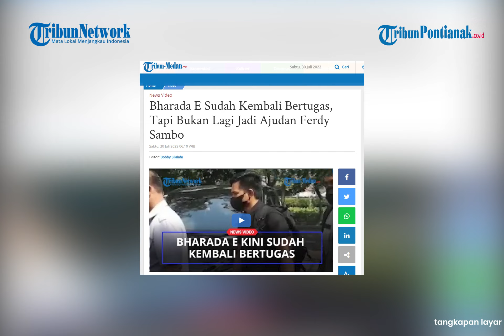Bharada E Sudah Kembali Bertugas, Tak Lagi Jadi Ajudan Ferdy Sambo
Bharada E disebut sebagai terduga penembak yang menewaskan Brigadir J di Rumah Dinas Kadiv Propam Non-Aktif Irjen Ferdy Sambo.

Info terkini, Bharada E dikabarkan telah kembali bertugas di Korps Brigadir Mobil atau Brimob.

Padahal sebelumnya diketahui bahwa Bharada E adalah satu di antara ajudan Irjen Ferdy Sambo.

Pemindahan tugas ini pun dibenarkan oleh Ketua LPSK, Hasto Atmojo Suroyo.

Itu artinya, kini Bharada E menjadi anak buah Komandan Korps Brimob Polri, Komjen Pol Anang Revandoko.

Hasto mengaku pihaknya juga baru mengetahui hal itu setelah melayangkan surat ke Brimob untuk proses pengajuan perlindungan Bharada E.

Melalui surat tersebut, LPSK meminta Bharada E datang ke kantor mereka untuk proses investigasi dimintai keterangan dan pemeriksaan psikologis, pada Rabu 27 Juli 2022.

Namun, Bharada E belum menjalani pemeriksaan sehingga permohonan perlindungannya belum disetujui LPSK.

Menurut Hasto, yang bersangkutan tidak bisa hadir lantaran harus menjalani pemeriksaan oleh Komnas HAM.

Ia mengatakan, bahwa perwakilan dari Brimob yang akhirnya datang dan menjelaskan status tugas dari Bharada E.

LPSK pun sudah kembali bersurat ke Brimob, untuk membantu agar Bharada E agar bisa datang ke kantor mereka, pada pertemuan yang dijadwalkan selanjutnya.

Keterangan dan pemeriksaan psikologis Bharada E ini, merupakan prosedur yang harus diikuti pemohon perlindungan saksi, dan korban kasus tindak pidana ke LPSK secara umum.

Hasto menjelaskan jika Bharada E tak kunjung menjalani proses investigasi dan pemeriksaan psikologis, hingga 30 hari sejak permohonan perlindungan, maka akan dianggap tidak kooperatif.

Artinya, permohonan perlindungan diajukan Bharada E, pada Rabu 13 Juli 2022 dapat ditolak LPSK, hal serupa berlaku bagi PC, istri Irjen Ferdy Sambo yang mengajukan perlindungan.